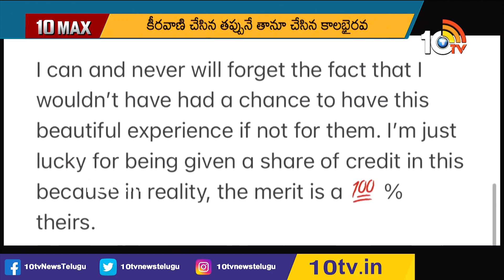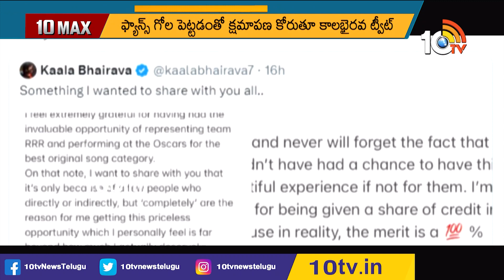రామ్ చరణ్, ఎన్టీఆర్ ఫ్యాన్స్‌కు సారీ చెప్పిన కాల భైరవ | RRR | 10 MAX | 10TV Entertainment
10tv News Channel Owned by Spoorthi Communications Private Limited. 10Tv is one of the leading News channels which the delivers National and International And Regional News Streaming 24/7.10Tv has its wings spread all over the world to deliver the trustful news.Channel Dedicated to General News, LiveReports, Breaking News, Sports News, Weather News, Entertainments, Business Updates, Big Debates, Exclusive Interviews etc.